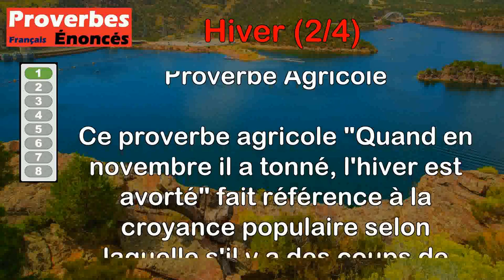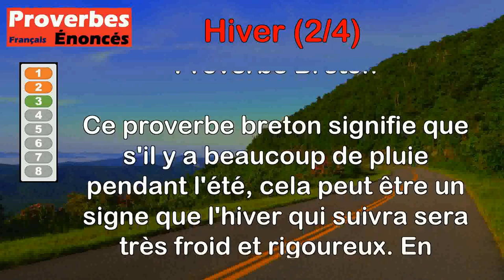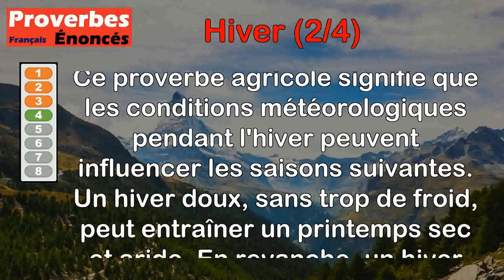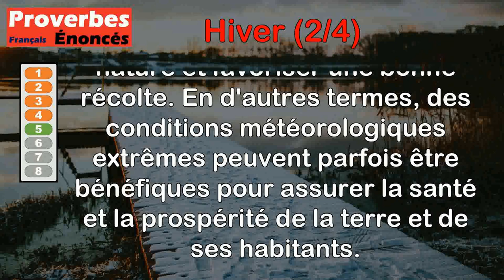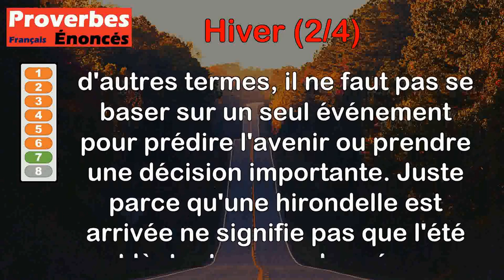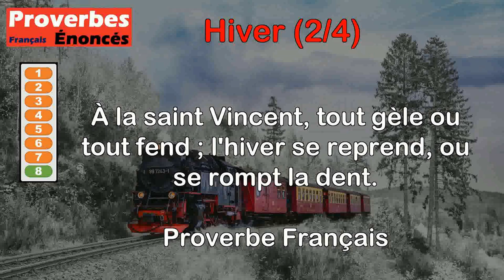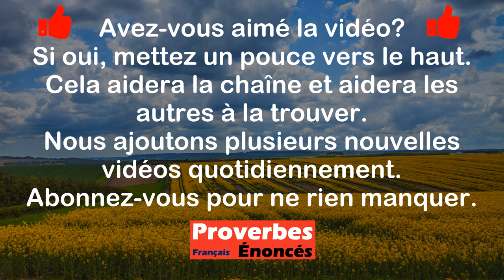Proverbes - Hiver (2 de 4)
00:00 Introduction
00:08 Proverbe Agricole - Quand en novembre il a tonné, l'hiver est avorté.
00:51 Proverbe Breton - L'hiver vient au pignon de la maison, en septembre, aux mares arrive l'eau.
01:36 Proverbe Breton - Si l'été est très pluvieux, on doit s'attendre à un hiver rigoureux.
02:17 Proverbe Agricole - Doux hiver, printemps desséché ; pénible hiver, printemps mouillé.
03:04 Proverbe Français - Des neiges et un bon hiver mettent bien du bien à couvert.
03:38 Proverbe Français - En hiver comme en été, est incommode la pauvreté.
04:19 Proverbe Danois - Une hirondelle ne fait pas l'été, ni une corneille l'hiver.
05:04 Proverbe Français - À la saint Vincent, tout gèle ou tout fend ; l'hiver se reprend, ou se rompt la dent.